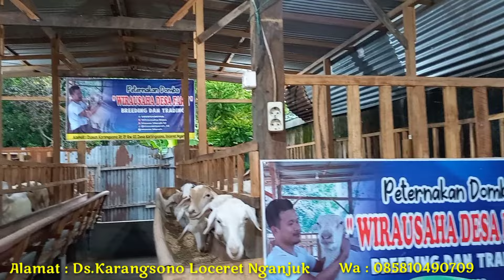Ternak domba tanpa pakan rumput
ternak domba dengan pakan kering tanpa hijauan